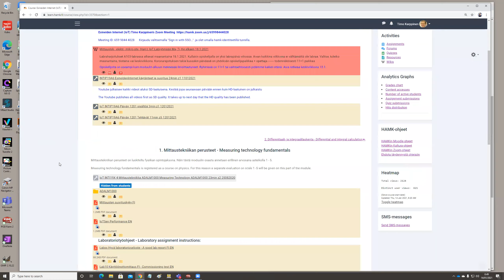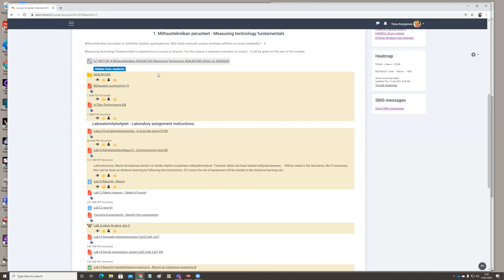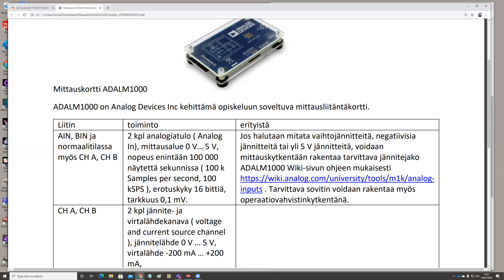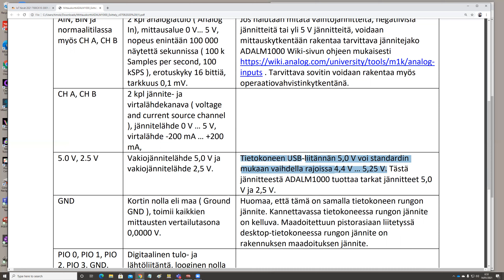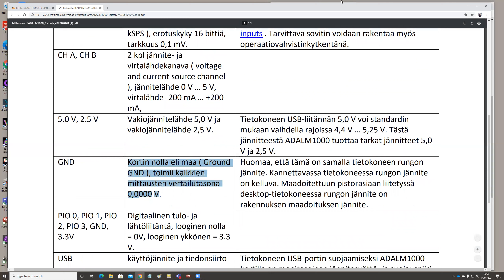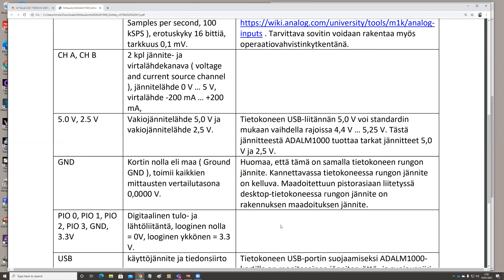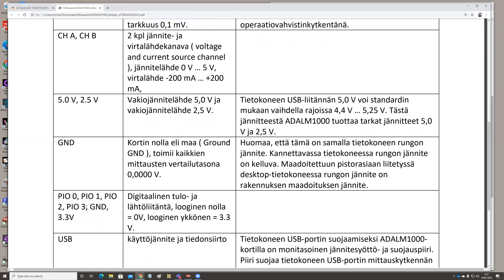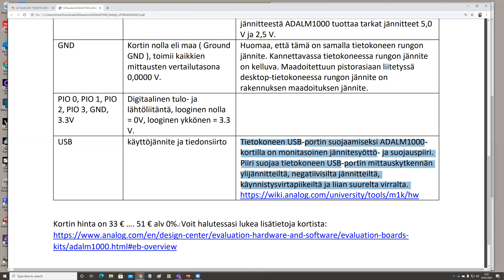Mitt03 ADALM1000 PixelPulse2 asennus 11min z2 14012021